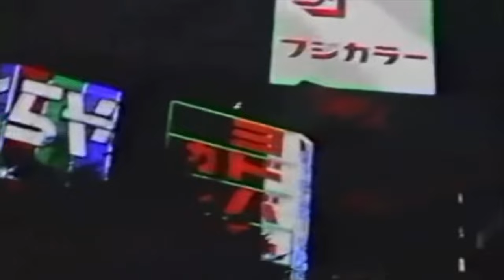KISSES (Prod. by Stoic)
Beat Created by @Stoic
Written by NAKO
Speech by Malcom X instered by NAKO
Mixed & Mstered by NAKO
Edited by NAKO